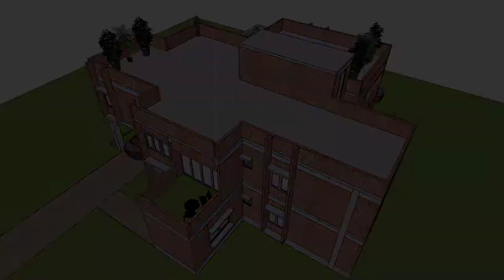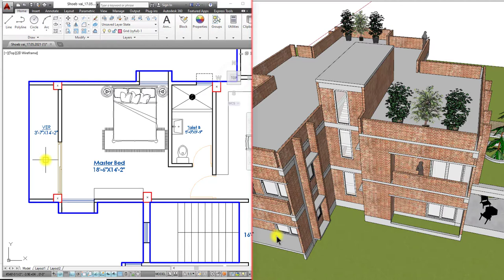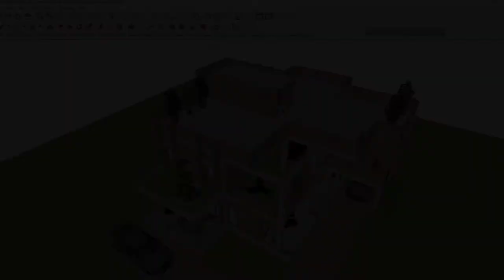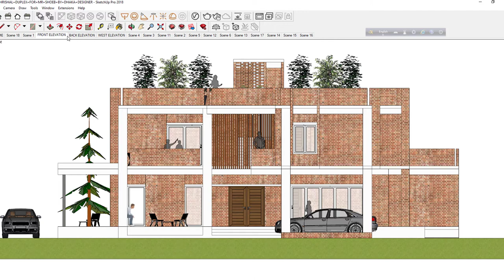ডুপ্লেক্স বাড়ি ডিজাইন ও নির্মাণ। Duplex Home Design and Construction।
A total 4200sft Duplex Home in Mymensingh, Trishal

Duplex home with price Best Duplex Home Best Duplex House
Modern Architecture Modern Home using Modern Materials